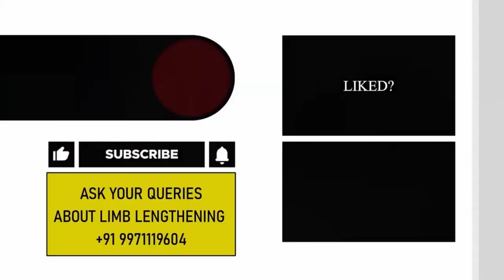Successfully increased 5 cm height with heightincreaseinfo ( Tibia lengthening )